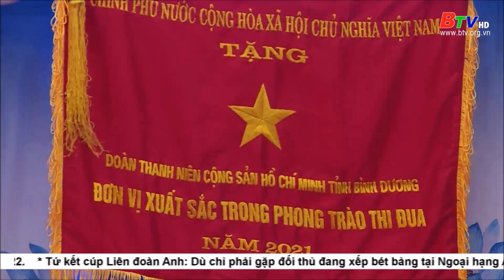Phát động năm chuyển đổi số các hoạt động Đoàn | BTV - TRUYỀN HÌNH BÌNH DƯƠNG